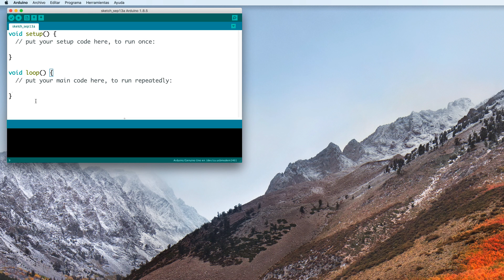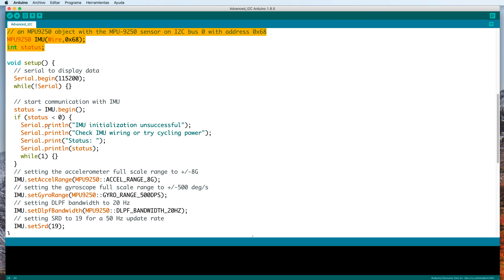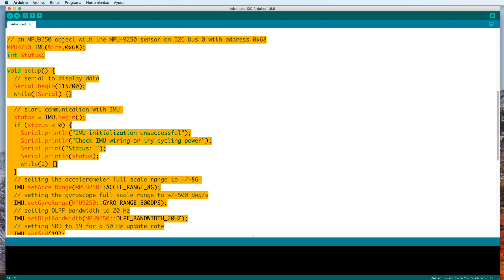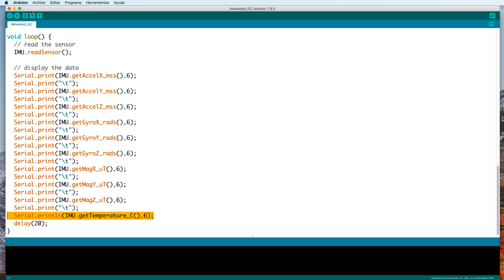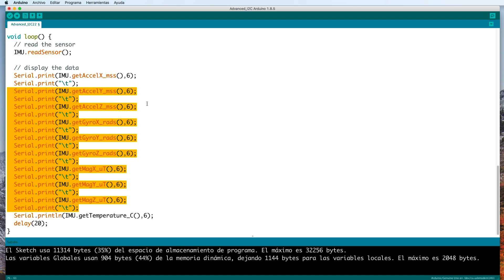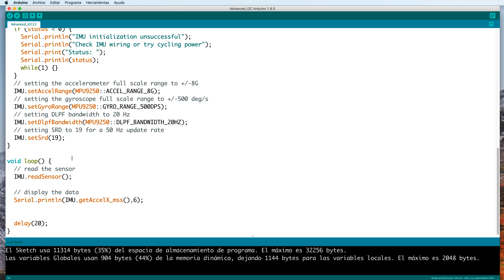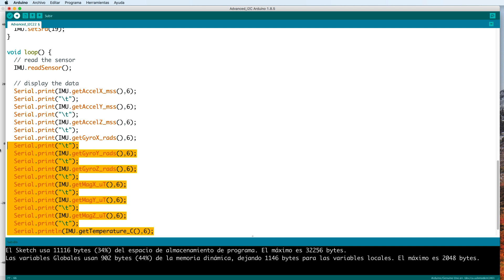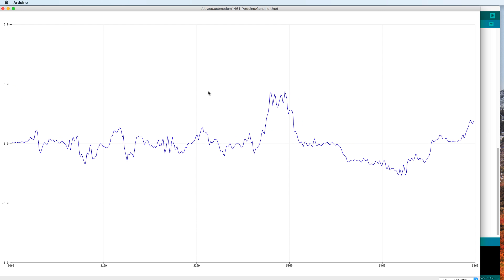🎢 MPU9250 Arduino Giróscopo, acelerómetro, magnetómetro, termómetro 🌡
📡  IOT MASTERCLASS
🤖  MASTER EN ARDUINO
🧠  MACHINE LEARNING